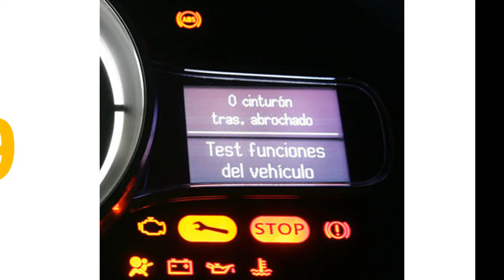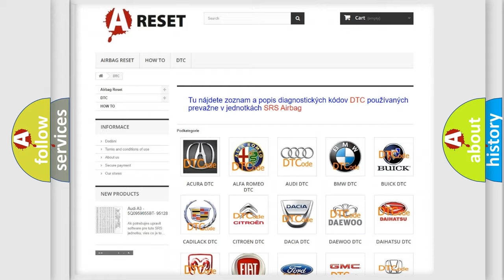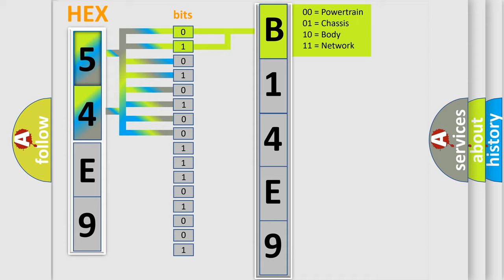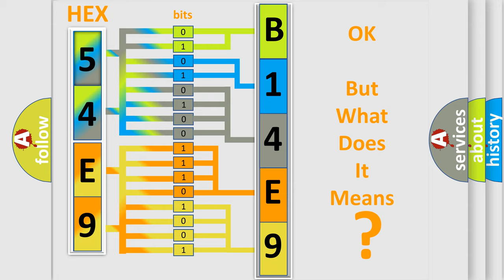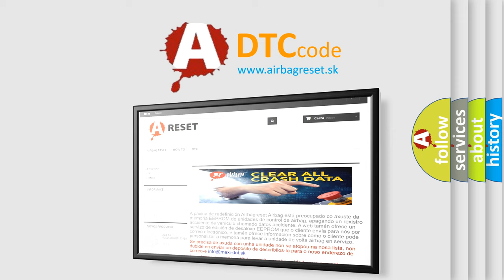DTC Ford B14E9-01 Short Explanation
Contents:
0:21 Basic DTC analysis according to OBD2 protocol standard.
1:48 Insight into programming
2:58 A diagnostically understandable description of the Diagnostic Trouble Code
3:05 Basic error definition

Make:
Ford
Code:
B14E9 01
Definition:
CAN B Bus-Bus Off
Failure Type: